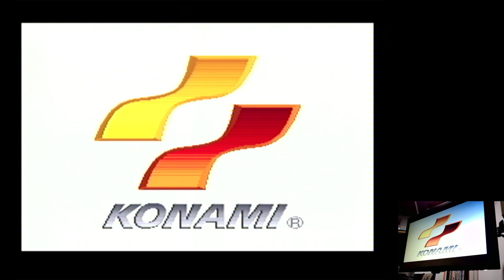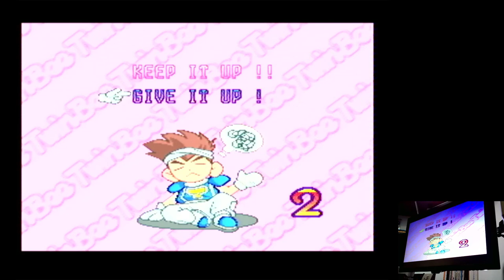Pop'n TwinBee Mode-Normal/Level 7/Normal Super Nintendo / Super Famicom (SNES) | Original hardware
Pop'n TwinBee
Mode-Normal/Level 7/Normal